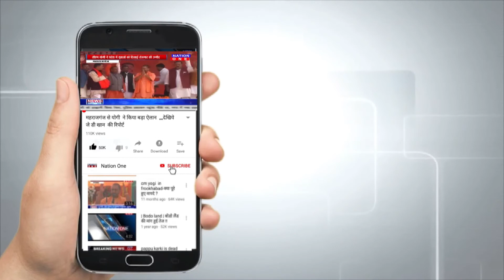महागौरी एवं माँ सिद्धिदात्री - स्वरूप चित्रण, विशेष मंत्र और महत्त्वपूर्ण जानकारी